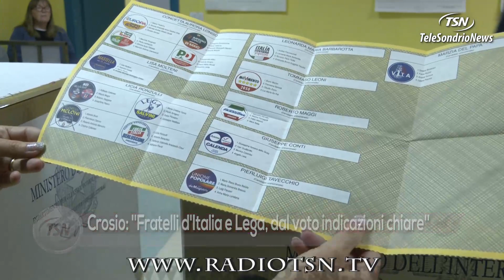Crosio: ''Fdi e Lega, dal voto indicazioni chiare''